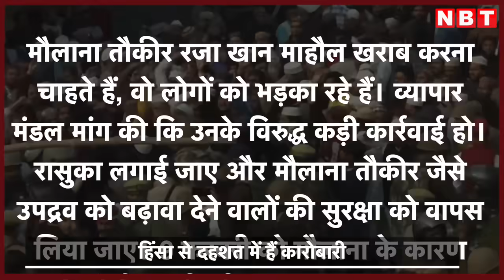Maulana Tauqeer Raza पर भड़का व्यापारी वर्ग, बोला- मौलाना भरे नुकसान | Bareilly Violence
मौलाना तौकीर रजा खान के गिरफ्तारी के एलान के बाद शुक्रवार से बरेली में सांप्रदायिक माहौल प्रभावित हो गया। उद्योग व्यापार और छोटे-मोटे कारोबारी दहशत में आ गए। इससे पहले भी आईएमसी प्रमुख के आयोजित कार्यक्रमों के बाद दंगे भड़के थे। शुक्रवार को श्यामगंज बाजार में हुए पथराव, तोड़फोड़ और मारपीट से कारोबारी बेहद डरे हुए है।